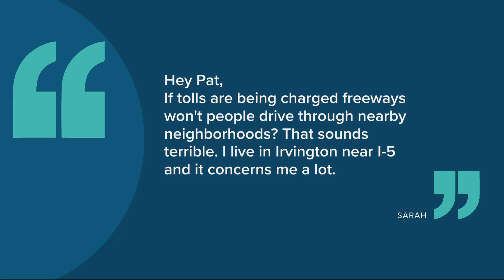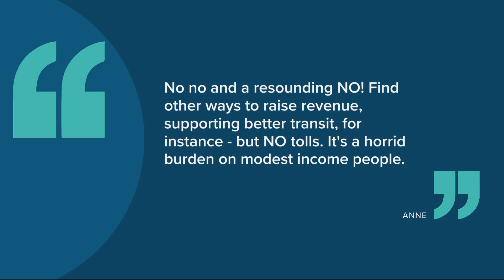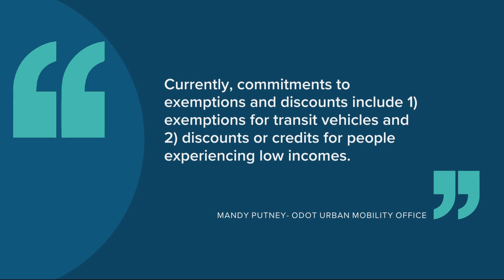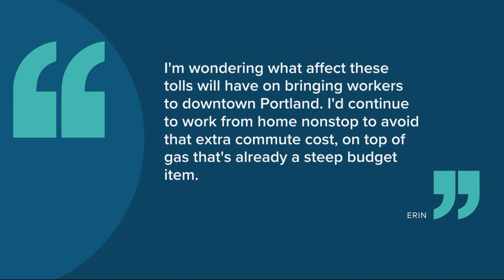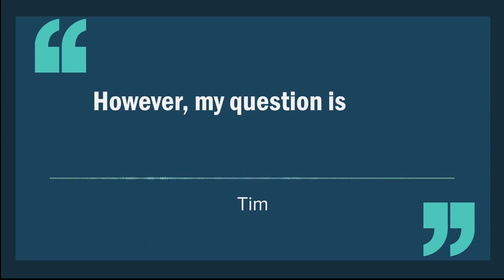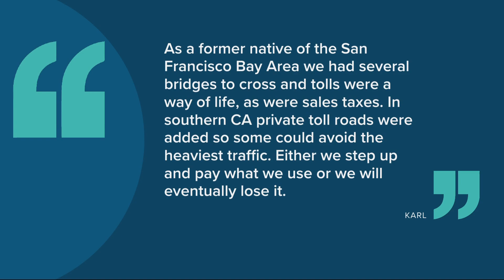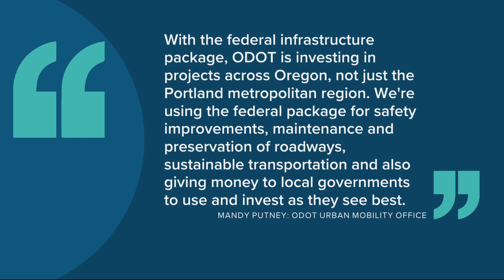We asked ODOT your questions about tolling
Yesterday we did a report on ODOT’s plans to toll I-205 and I-5. Today we followed up with some of your questions and concerns, talking to the head of ODOT's tolling program as well as a man who is gathering signatures on an initiative petition that would require voter approval of tolls.